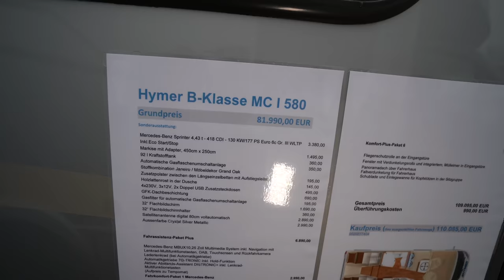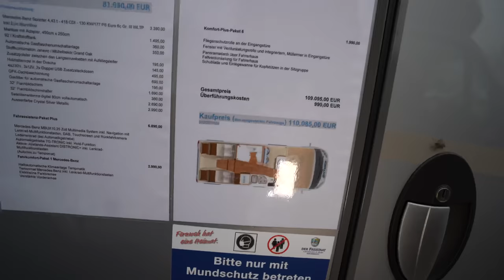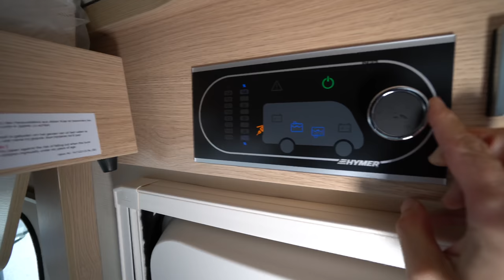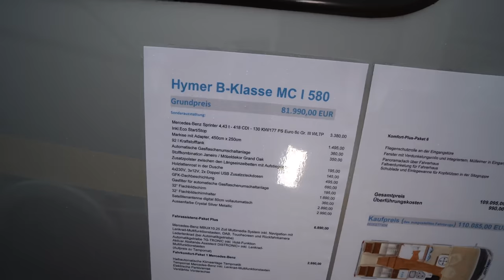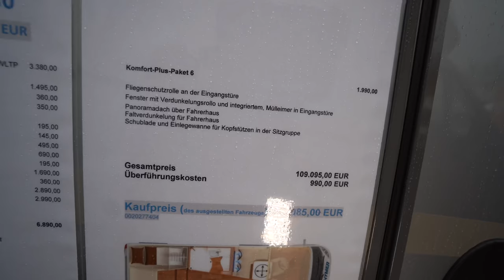Wohnmobil für Liebhaber: Hymer B-Klasse MC I 580 2021 Mercedes Benz Sprinter